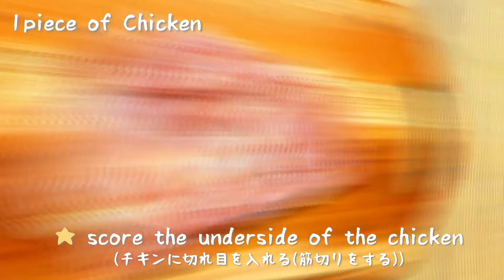Sweet Sour Chicken / さっぱり照り焼きチキン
【Sweet Sour Chicken】- for 1 person

〈Ingredients〉                                  　〈材料〉
　- Chicken                        x  1 piece     　- チキン　　　x 1枚
　- Flour                              x  2 tbsp      　- 小麦粉　　　x 適量
　- Olive Oil/Salad Oil       x  1 tbsp      　- 油　　　　　x 大さじ1
    - Sake                              x  1 tbsp      　- 酒　　　　　x 大さじ1
　- Vinegar                         x  1 tbsp      　- お酢　　　　x 大さじ1
　- Salt                                x  1 tsp        　- 塩　　　　　x 小さじ1
　- Mirin (Liquid Sugar)    x  2 tbsp     　- みりん             x 大さじ2
　- Soy Sauce　　　　　x  2 tbsp      　- しょうゆ　　x  大さじ2

〈Tip〉
    - The reason why skin side of the chicken needs to be cooked first is due
       to multiple reasons such as to release any fat under the skin, to crisp the
       skin, to prevent shrinking the chicken shape, etc.

OTHER INFO:
フリーBGM DOVA-SYNDROME / FREE BGM DOVA-SYNDROME